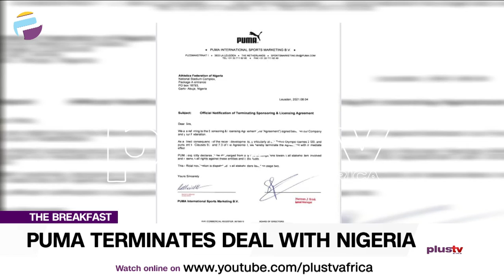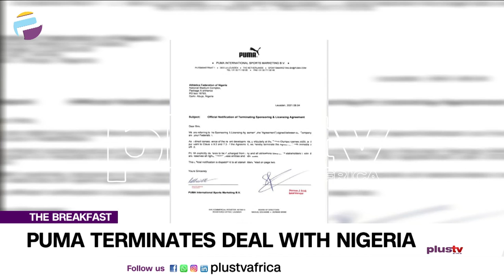Olympic Medalists Receives Cash Gifts From Sports Ministry | THE BREAKFAST